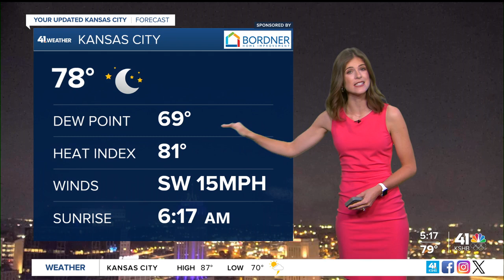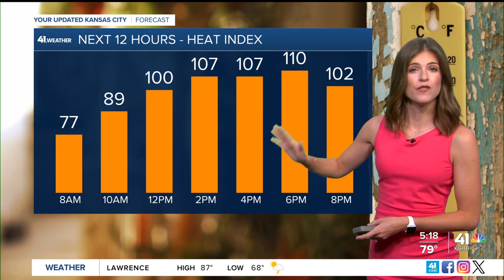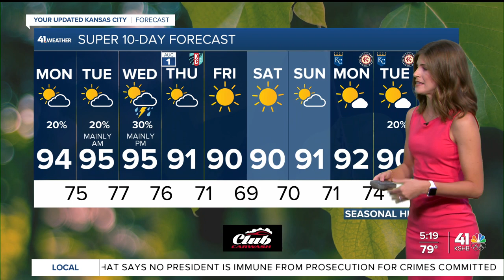The high heat increases as July wraps up